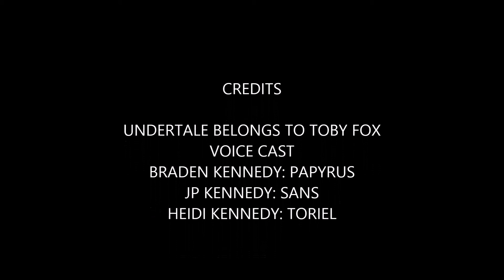Sans and Papyrus go to the Beach!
Sans and Papyrus (and Toriel but who cares) try to have a relaxing day on the beach, but knowing sans, it will be a day filled with puns. Undertale belongs to Toby Fox. Based on a advertisement that i keep on seeing.